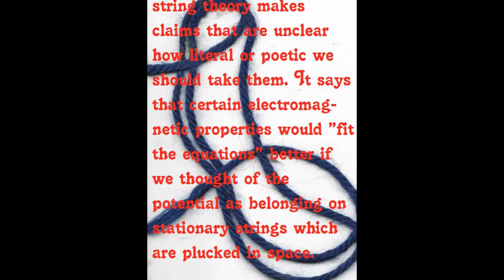nullo space: what is wrong with string theory